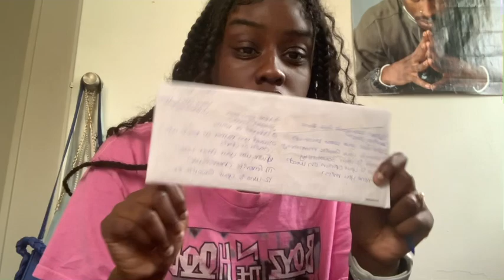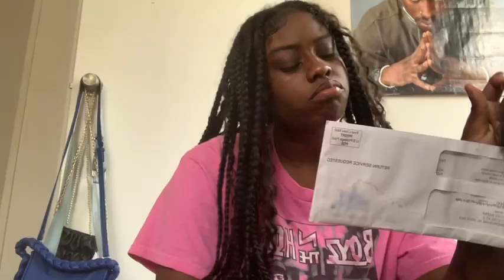Answering Juicy Questions On Instagram/ Muckbang💋🍔 (I Went So FED!!!😰) Sorry Mommy!!😣🙏🏾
Hey Yall today were going to be answering question on instagram. ❤️🍔

And make sure you SHARE, So I can have guys just like you to Support me!!!